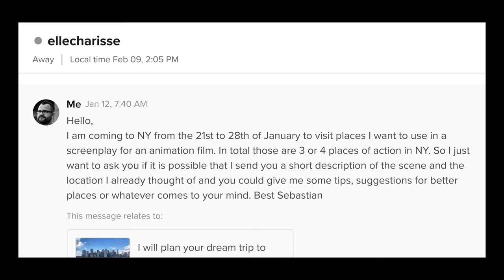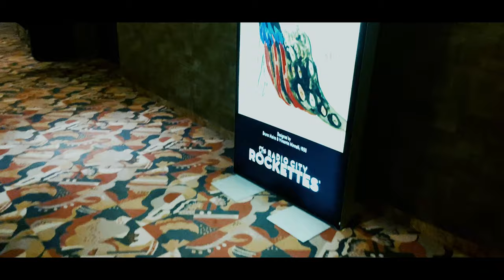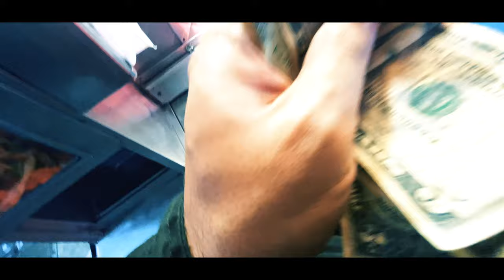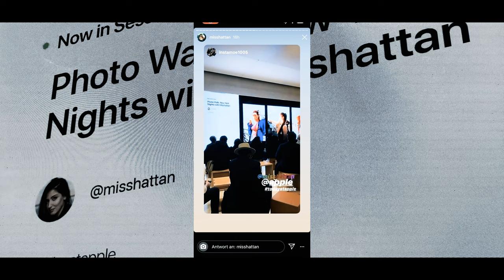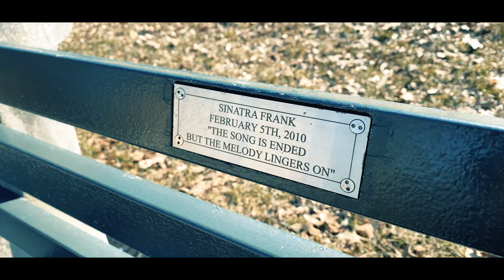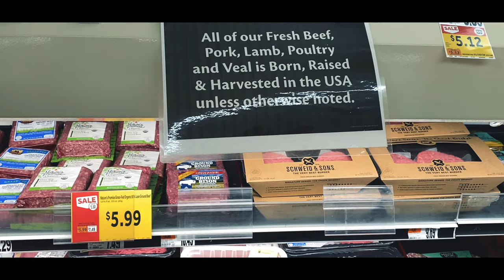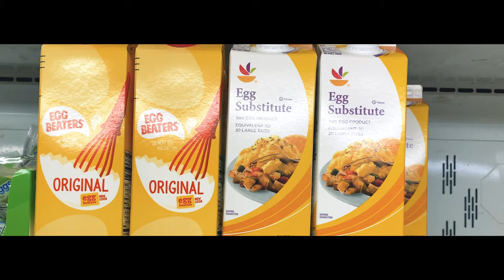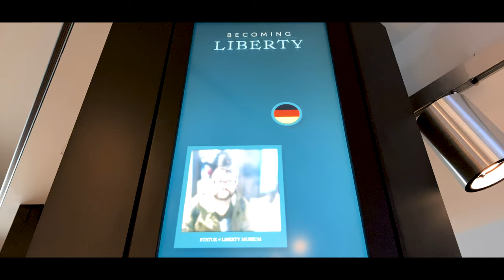Oneweekoff Episode 1 - New York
Sebastian takes one week off his corporate job to travel, do the things he used to love and meet interesting people who love to do the same.